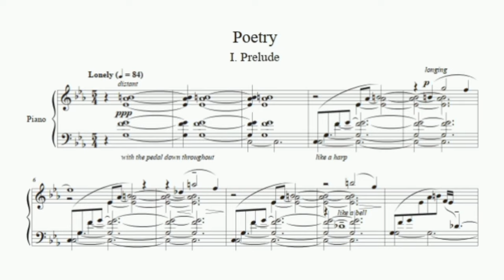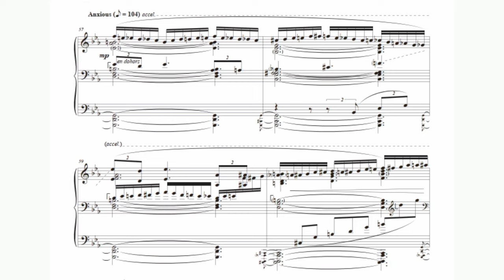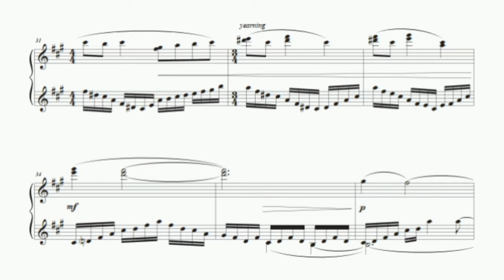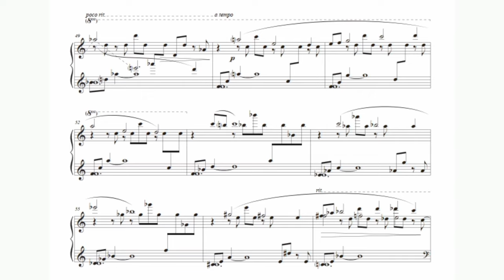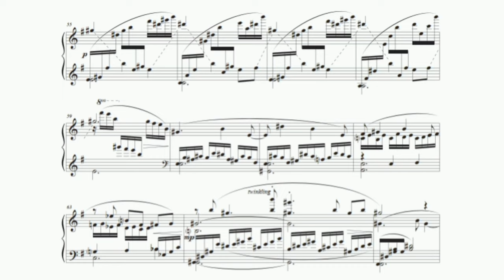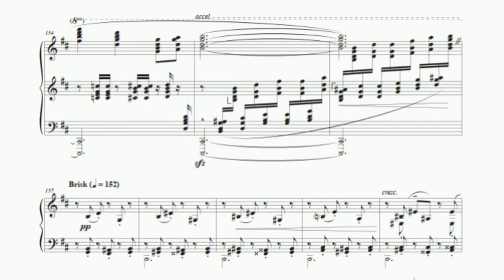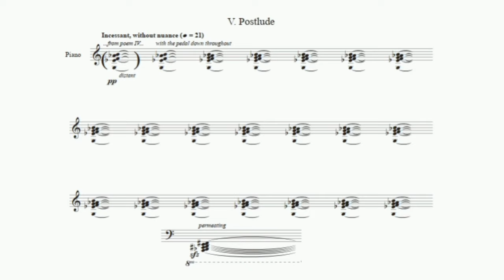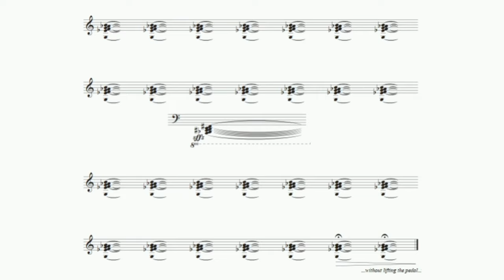The Turtle - Suite for piano "Poetry" (audio + sheet music)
The five poems within my composition Poetry collectively narrate a heartbreakingly beautiful, vastly complex, and motivically interwoven tale. Dedicated to my closest friends, the suite encapsulates the feelings of longing, loneliness, hope, and joy I was experiencing at the time.

The suite opens with the Prelude, a fantasy-like prophecy of the other poems in the suite; the bells of reality can be heard in the distance. Dreamy visions pass transiently through the background noise, and as the piece progresses, the bells increase in intensity to prevent the visions from fully materializing. The bells soon find themselves trapped in a climactic whirlwind as they start to transcend time and space, like accelerating into a wormhole, falling faster and faster and faster...

In the Lament, one finds oneself in a completely new world - one that is bare and empty. The offbeat rhythms insinuate a notion of regret, and the unresolved pedal point during the climax leaves the listener yearning for closure, although there is none to find. This poem ends with a painful lullaby-like restatement of the opening theme, as if crying oneself to sleep.

During the night, the Nocturne slowly brings the once-barren world to life. After a plainly stated opening theme, the progressive harmonies start to bring wonder and color to the world, while the stars twinkle in the distance. As the sun rises, its rays illuminate the colors of the landscape, which mix to create a brilliant backdrop of green mountains, purple flowers, and a golden sky.

The Scherzo is an idyllic depiction of the utopia the world has now become. There is joy to find in life! Jokes to laugh at! Authentic cadences, for the first time! The tender, warm feeling of being loved! Moments of pure brilliance and ecstasy! Excitement! What is there not to live for? It's everything one could ever want in...

Postlude: a snap back to the bells of reality.

Composed: January-August 2021
Performed: 2023